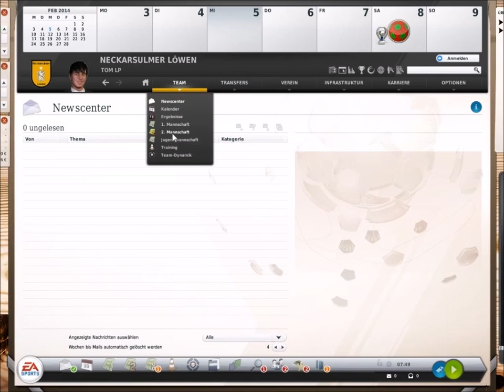Let´s Play Fussball Manager 2013 CaC #078 - Freundschaftsspiel vs. Gerlingen ( Deutsch/HD )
Und das letzte Testspiel vor dem Plichtspielstart ins neue Jahr. Aufbaugegner Nr. 3. Oder doch nicht?? Ein Spiel dauert oft 90 Minuten und mehr..

Viel Spaß!